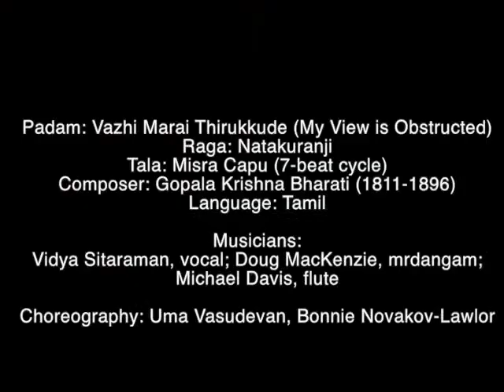Padam: Vazhi Marai Thirukkude.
Classical Dance of South India: Bharatanatyam in the tradition of T. Balasaraswati and her family